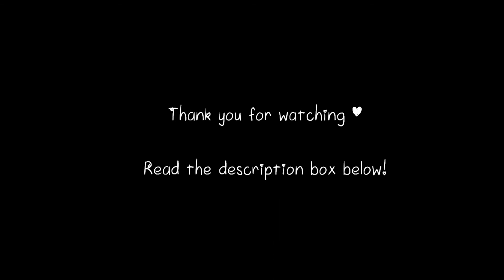Bruno Mars When I Was Your Man Piano Cover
I am back with a cover of Bruno Mars' When I Was Your Man!!! It took me 10 minutes to find the upload button... New YouTube layout is messing with me... I play everything by ear, so there is no sheet music or tutorial or anything like that.

If you liked it, like the video!